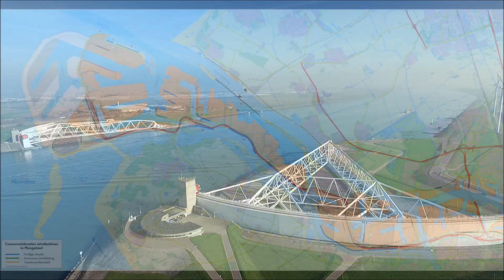The Port of Rotterdam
Overzicht van de Rotterdamse haven.